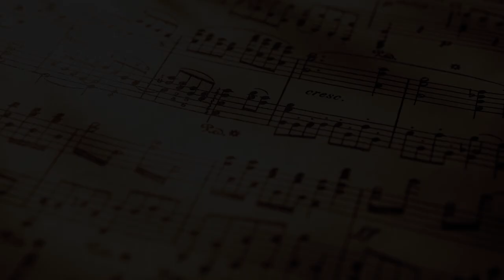Ash Dims - Search For Singer Composer Grand Finalist@